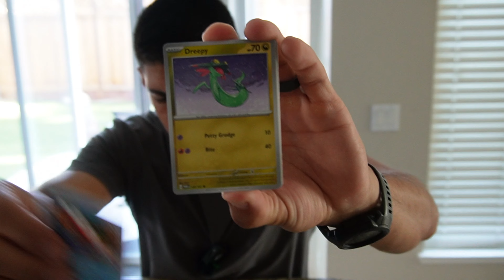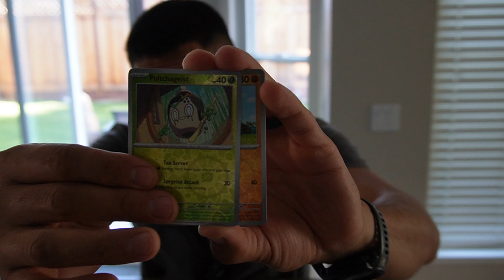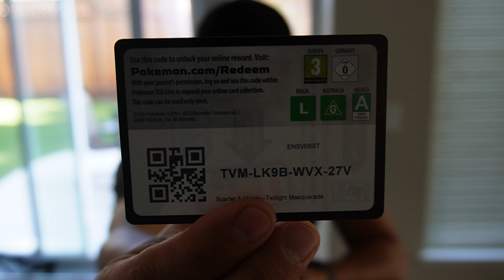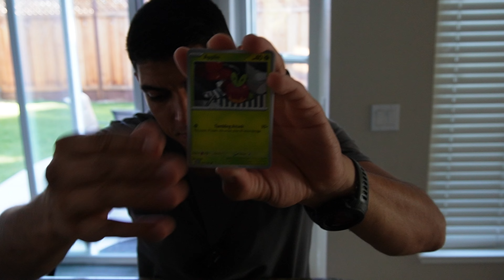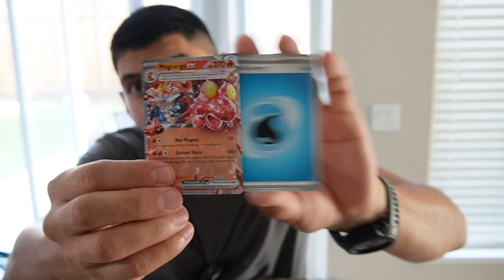Upgraded to the Sony Alpha ZV-E-10 and Opening Twilight Masquerade.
Returned my insta 360 X4 for the new Alpha EV-10. So far i'm really enjoying the quality of this camera and its futures. Follow me as i prep for my next show coming up on the 24th and the weekend of labor day. New thoughts of possible short series?